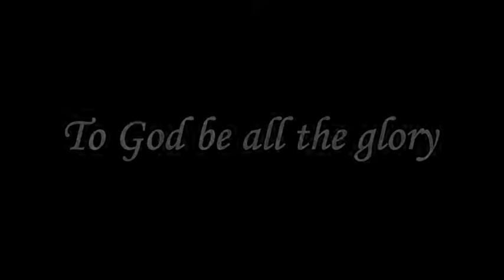From Wilderness To Wonderland | அவாந்தர வெளியிலிருந்து அற்புத நாட்டிற்கு | Pr. Robert Simon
Message Title / தேவ செய்தி தலைப்பு: From Wilderness To Wonderland | அவாந்தர வெளியிலிருந்து அற்புத நாட்டிற்கு | Avanthara Veliyilirunthu Arputha Naatirku

Message Date / தேவ செய்தி நாள்: TOBEUPDATED

From Wilderness To Wonderland | அவாந்தர வெளியிலிருந்து அற்புத நாட்டிற்கு | Avanthara Veliyilirunthu Arputha Naatirku | தமிழ் தேவ செய்தி | முனைவர் இராபர்ட் சைமன் | கர்மேல் ஊழியங்கள் | Tamil Message | Pr. Robert Simon | Carmel Ministries